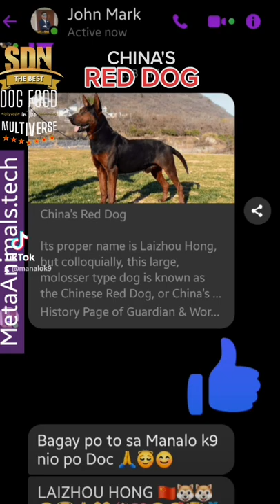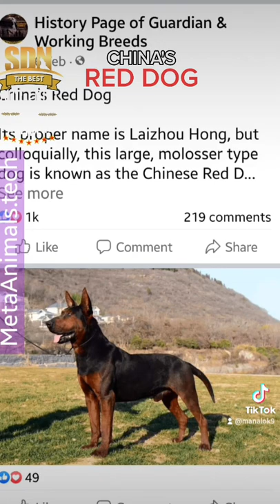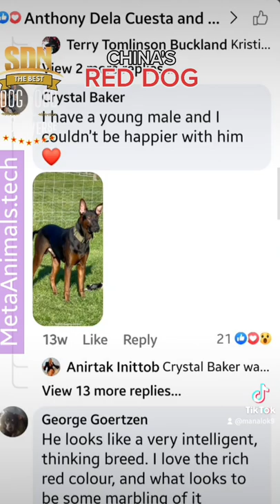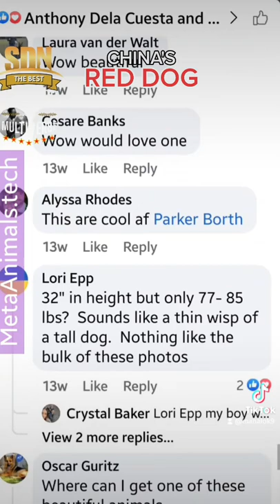CHINA'S RED DOG